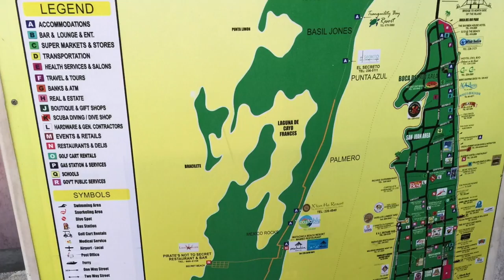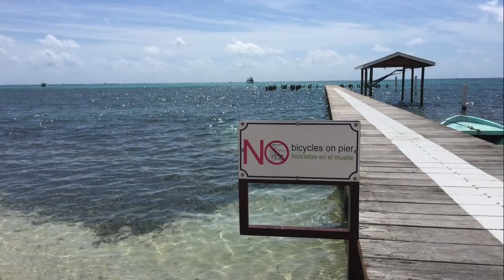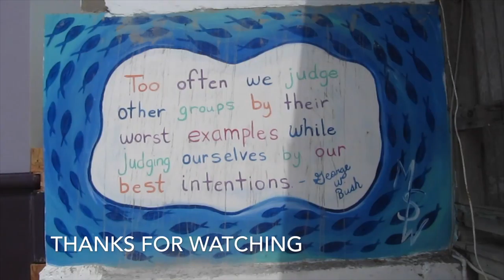Swimming With Sharks | San Pedro, Belize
I went to belize for spring break, I got a ton of footage diving, ate lots of delishious food. I highly reccomend going. Diving starts at 5:00